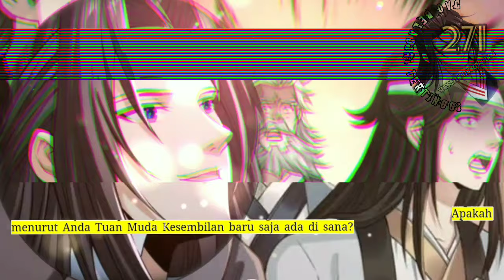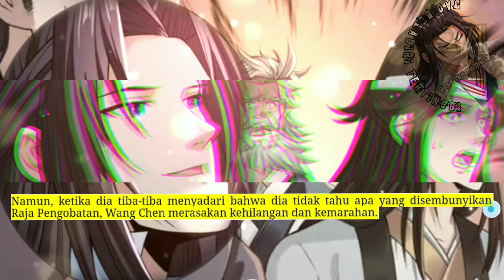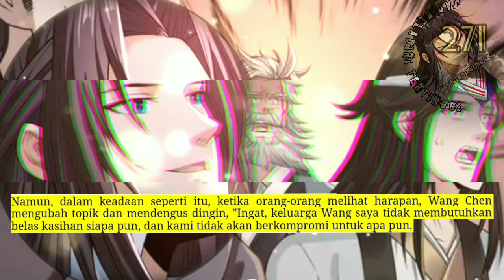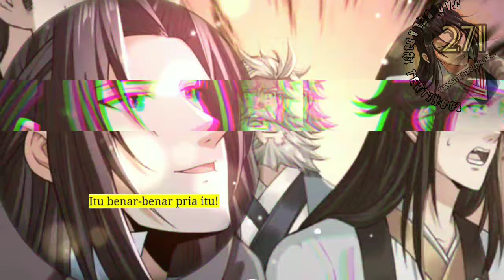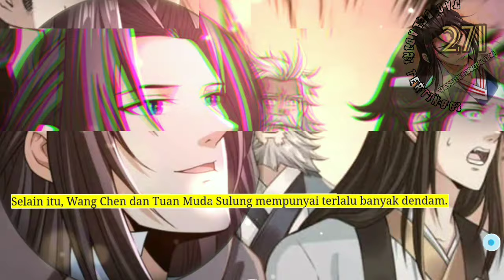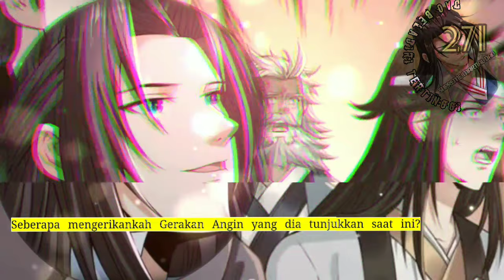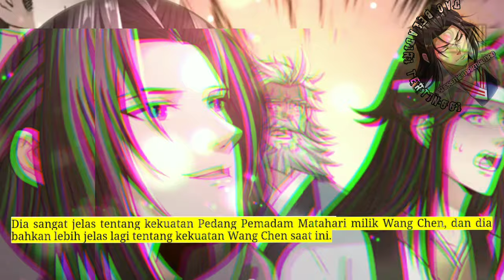Dao Beladiri Tertinggi season 271